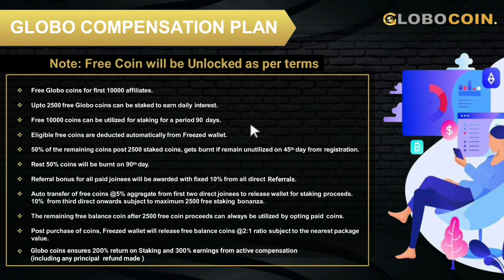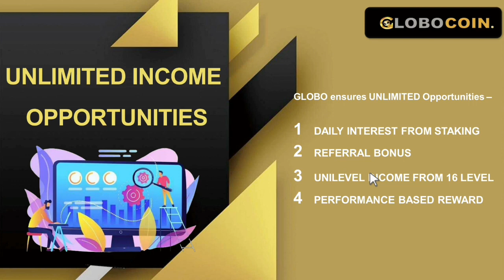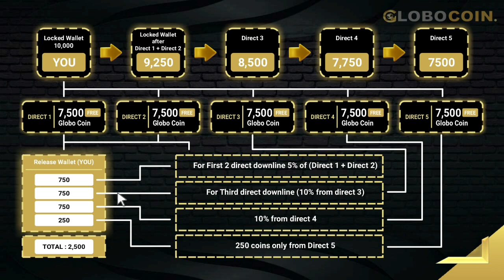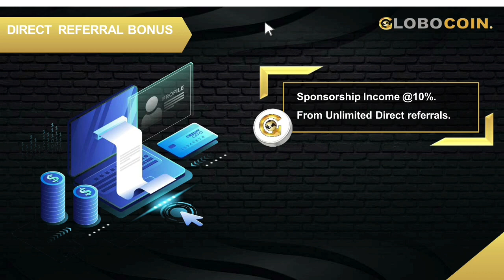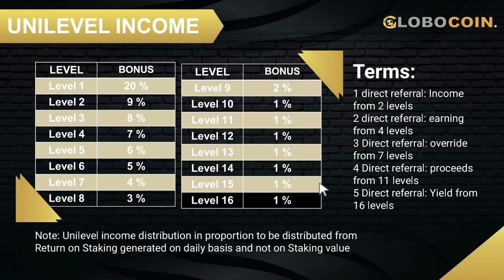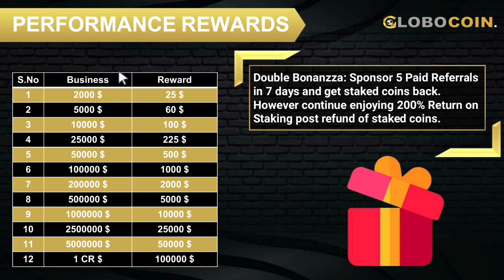🟠 🔴 10% Direct Income | Globo Coin Review | Staking & Refferral Program | 0.5%-2.5% Per day